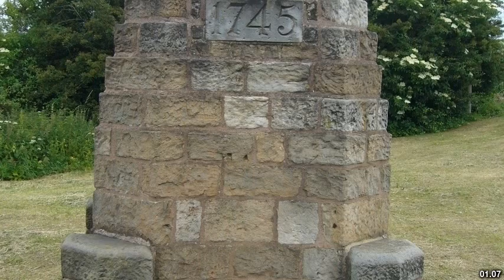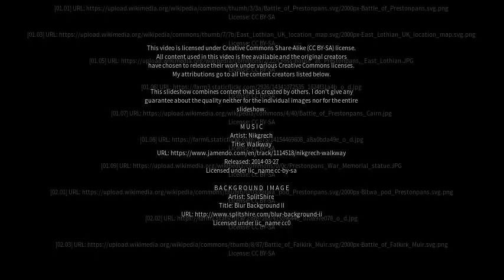Best places to visit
Best places to visit - Prestonpans (United Kingdom) Best places to visit - Slideshows from all over the world - City trips, nature pictures, etc.